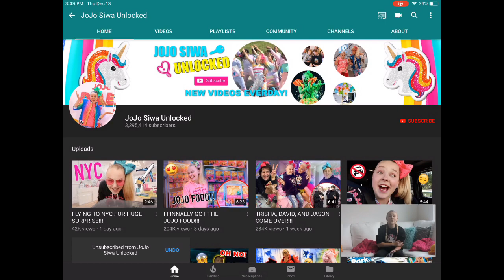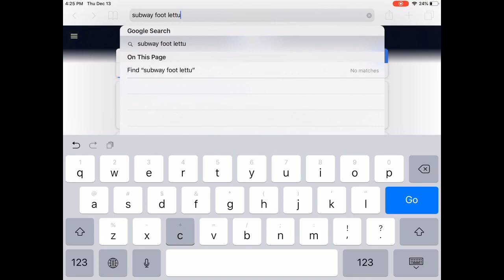We need to talk about Jojo Siwa